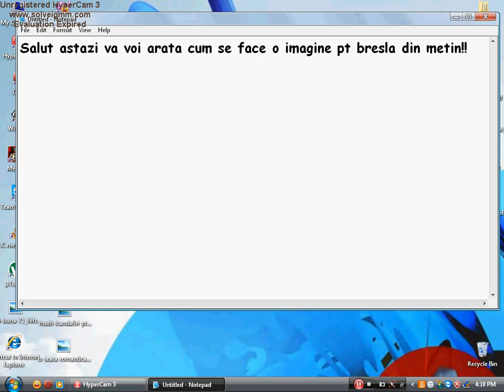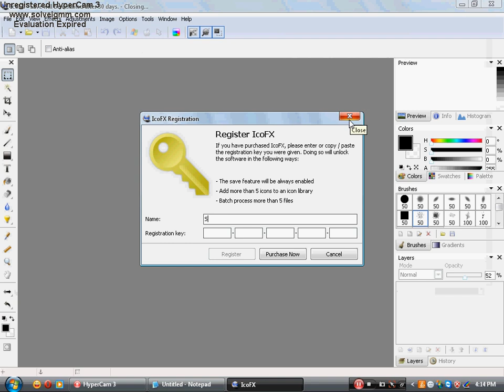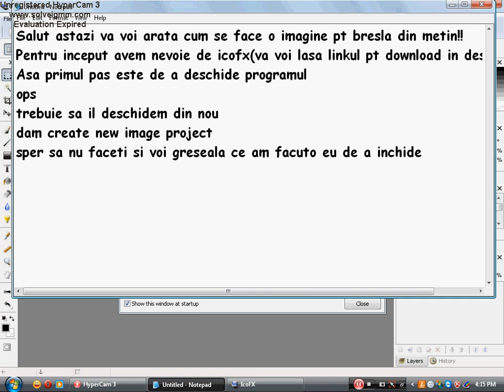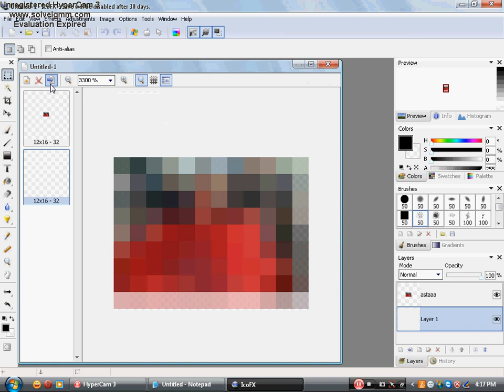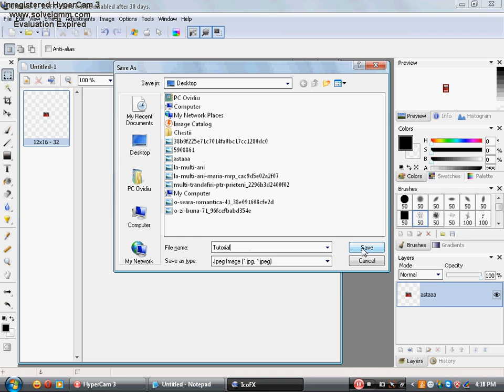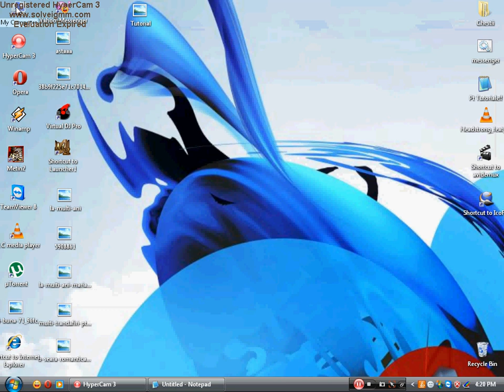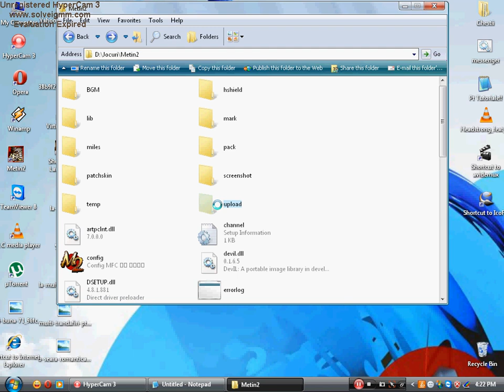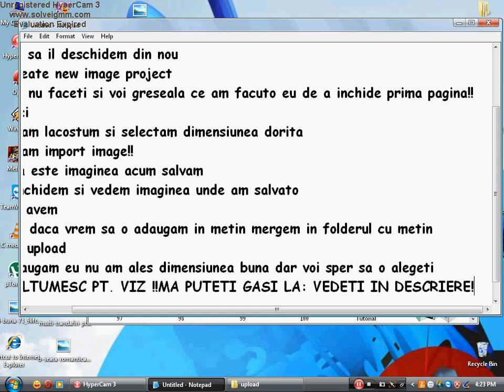Cum se face o imagine pentru breasla din metin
Ma puteti gasii la:
Mess:ovidiu.cokos
Pagina de Facebook:Video Tutoriale